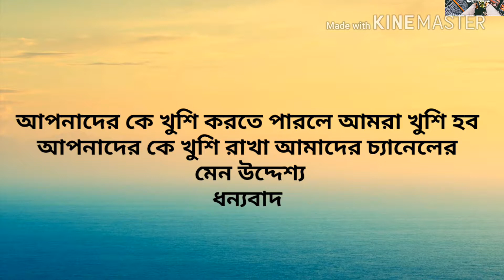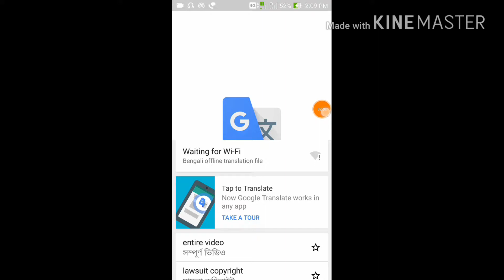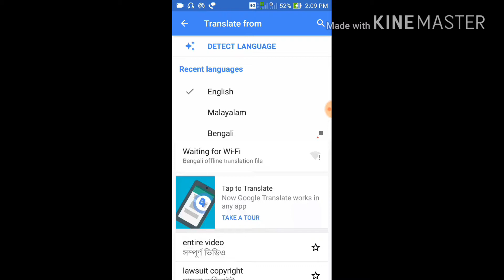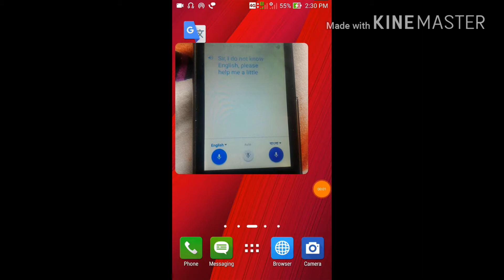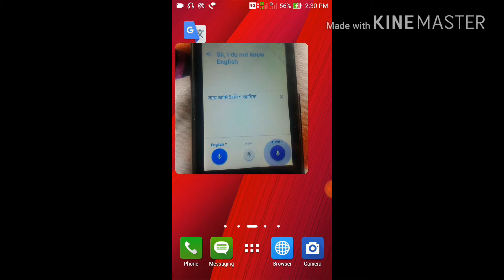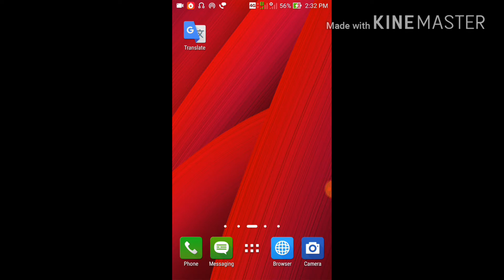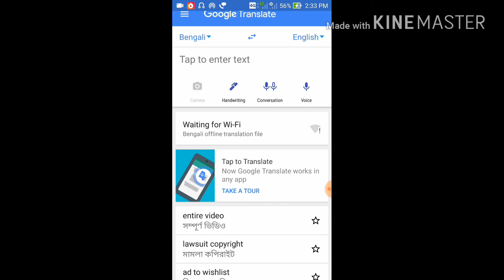How to Google conversation Technical Bangla Help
How to Google Translate Bangla V.S All Others language
আপনি বাংলায় বলুন বিদেশীরা ঠিক বুঝবে নিজের ভাষাতে এই apps এর মাধ্যমে
Technical Bangla Help